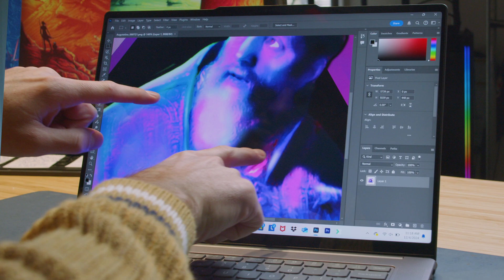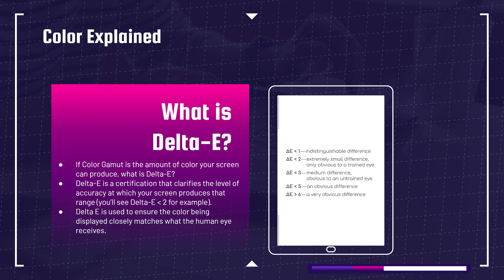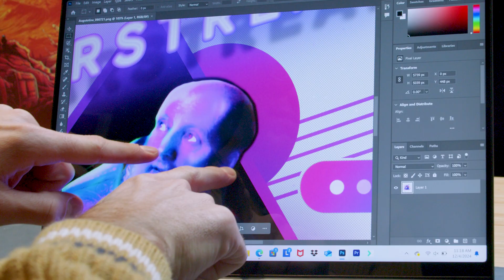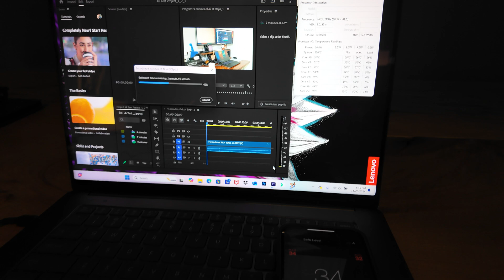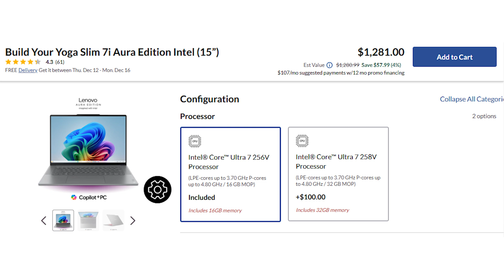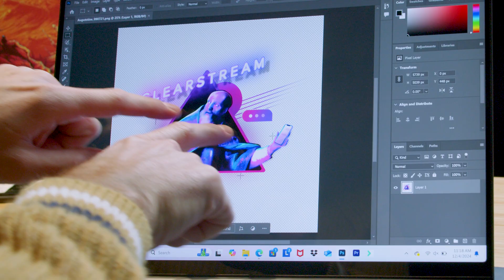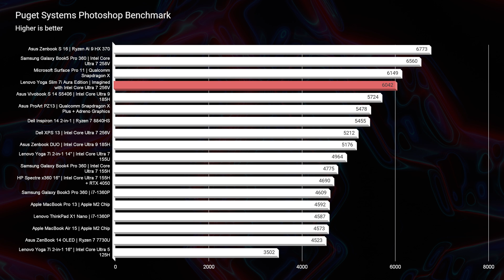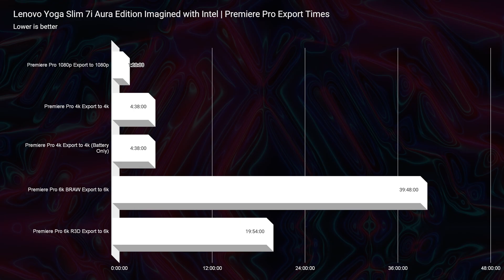You Should Buy the Lenovo Yoga Slim 7i Aura Here's Why... | Imagined with Intel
Thanks to Intel and Lenovo for sponsoring ad this video to review the Lenovo Yoga Slim 7i Aura Edition is one of the best laptops you can buy for around $1,300. I’ll cover five key reasons to consider it, along with two reasons you might want to look elsewhere. Plus, I’ll provide some great alternatives to help you make the right choice.

Timestamps:
0:00 – Introduction and Overview
0:27 – Price and Availability
0:56 – Display Quality (Color Accuracy, Brightness, and Gamut)
1:49 – Thermal Management and Fan Noise
2:44 – 4K Export Test
3:13 – Battery Performance and Thermal Efficiency
4:03 – Lenovo and Intel Sponsorship
4:32 – Build Quality and Durability
5:01 – Screen Flex and Upgrade Options
5:26 – RAM and Storage Upgrades
6:21 – Pricing, Availability, and Affiliate Links
6:49 – Ports and Connectivity
7:16 – USB-C Charging and Peripheral Concerns
7:46 – Pen Compatibility and Digital Art Considerations
8:11 – Alternatives to Consider
9:09 – Keyboard and Trackpad Performance
10:15 – Audio Performance (Speakers and Sound Quality)
10:52 – Webcam Quality
11:20 – Performance Overview and Cinebench Scores
11:49 – Real World Performance and Multitasking
12:17 – Video Editing Performance (4K and 6K Tests)
13:20 – Dedicated GPU and High-Resolution Editing
13:52 – Performance on Battery vs. Plugged In
14:09 – Final Thoughts and Conclusion